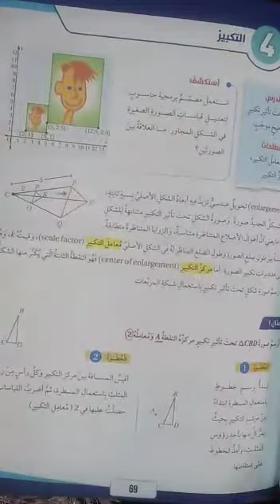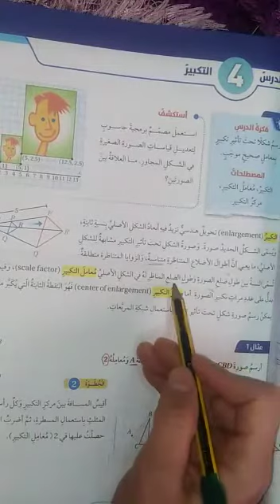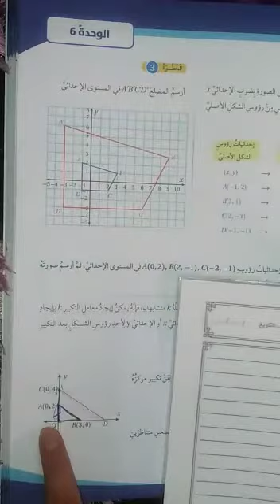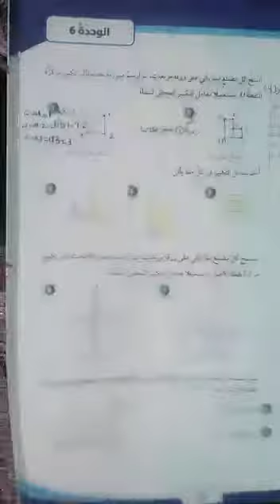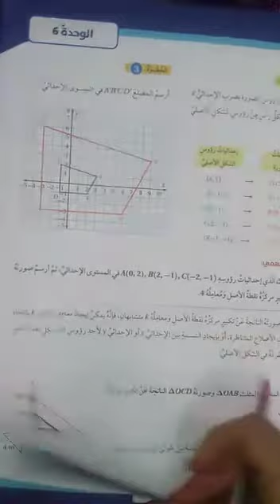الصف السابع الرياضيات الجزء الثاني من الدرس الرابع التكبير المعلمة روان محمد فيديو ٢